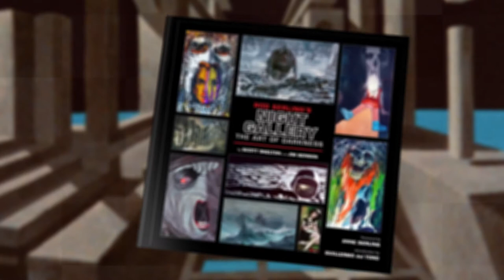Rod Serling's Night Gallery THE ART OF DARKNESS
Preview of the stunning new Night Gallery art book, available exclusively from Creaturefeatures.com. Preorder until September 23 on Kickstarter